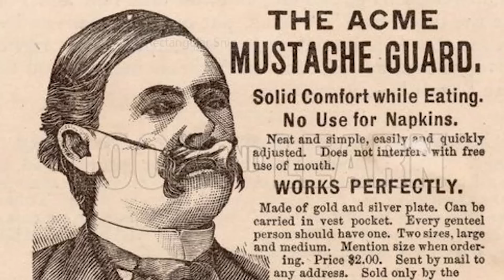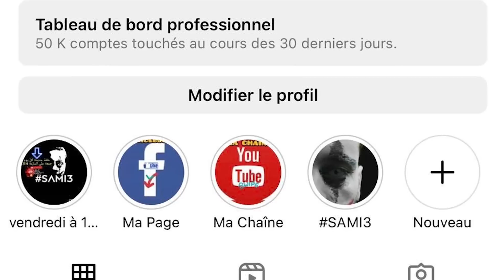اختراعات بدون فائدة !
طاقية رجل المريخ، مكينة للحلاقة الجماعية، ملابس سباحة من الخشب، أول دراجة برمائية، والكثير من الاختراعات التي اخترعها المخترعون بدون فائدة، في هذه الحلقة من سميع سنحكي لكم أهم الاختراعات التي بدون فائدة.